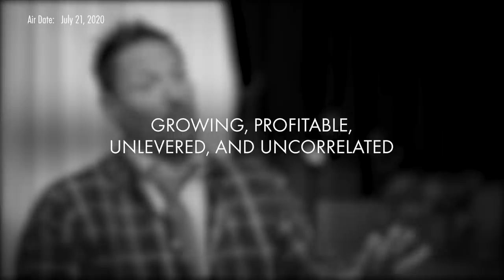Druckenmiller Protege on Developing Your Own Framework (w/ Beeneet Kothari and Christian Alexander)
We all get our start somewhere, and often the formative experiences of our early years shape our career path for years to come. Beeneet Kothari, managing partner at Tekne, was fortunate enough to spend a large chunk of his formative years at Stanley Druckenmiller's Duquesne Capital where he became the youngest portfolio manager in the history of the firm. In this interview with Christian Alexander, headhunter and author of Macro Link, Kothari outlines his biggest takeaways from working with legends of finance and eventually starting and running his own successful fund. He explains why some of the most important lessons he learned are not hard and fast rules but ways to think, and why even after working at one of the most successful macro shops in the world, he built his fund with a narrow focus on his first love of tech investing. Additionally, he provides his views on bargain hunting, diversification and portfolio concentration, provides his outlook for technology investing in general, and argues against thinking of technology as a sector in the traditional sense.